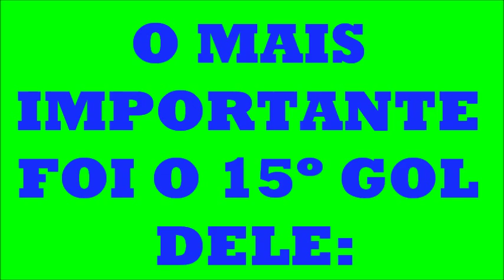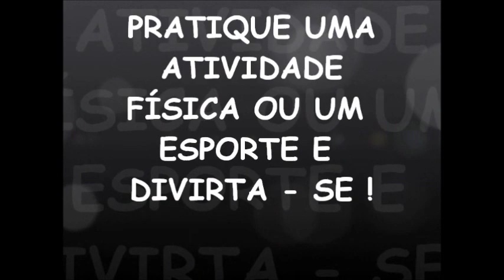ENFEITANDO A RUA NA COPA 2006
Enfeitando a travessa Sudão para Copa de 2006.